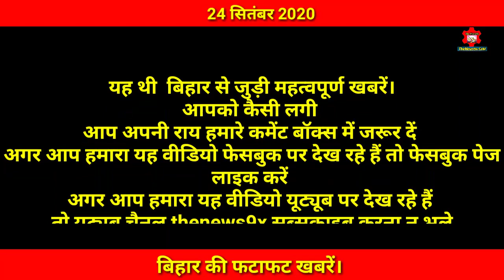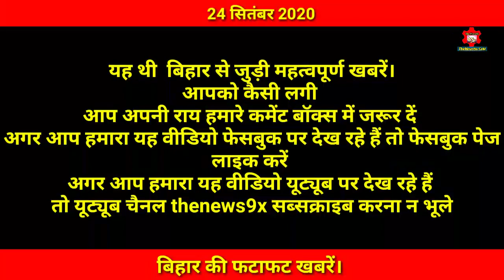September 24, 2020News | Bihar News | 25 Trending News Of Bihar